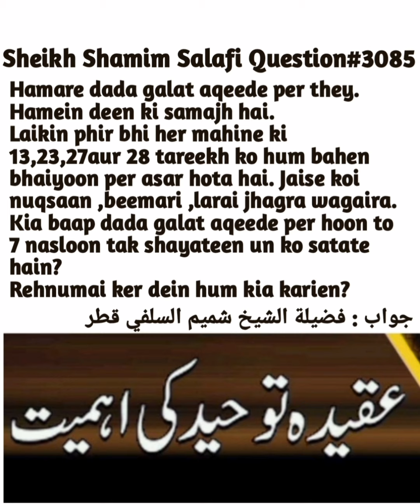Kia Yeh Bat Sahi Hy Ke Agar Bap Dad Ka Aqeeda Sahi Na Ho To Onki 7 Naslon Ko Shayatin Satati Hy?3085